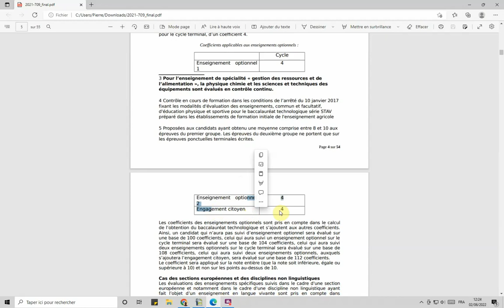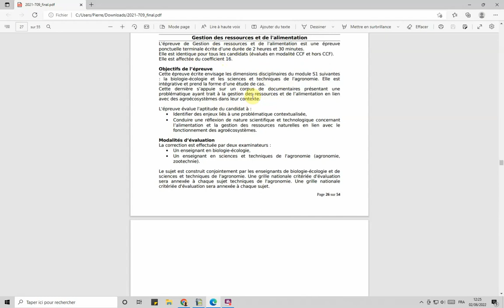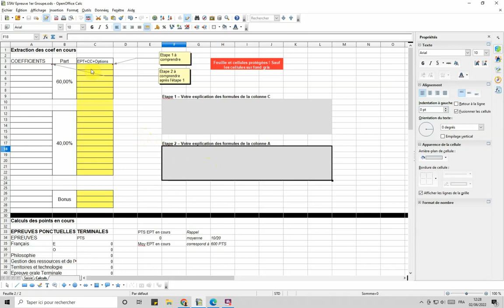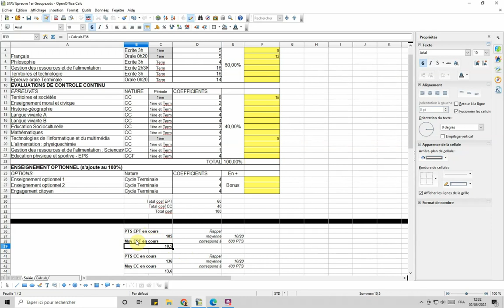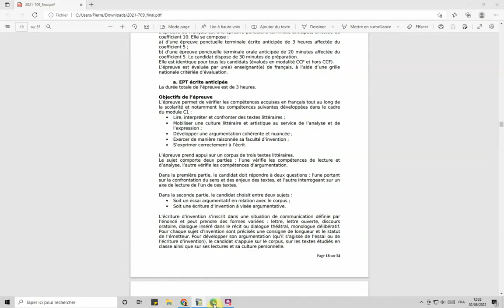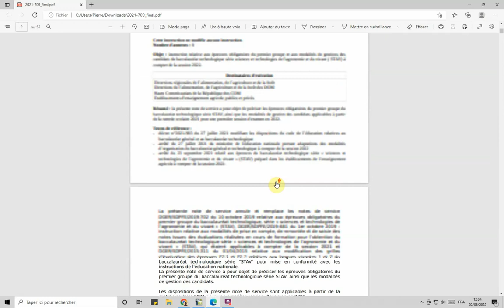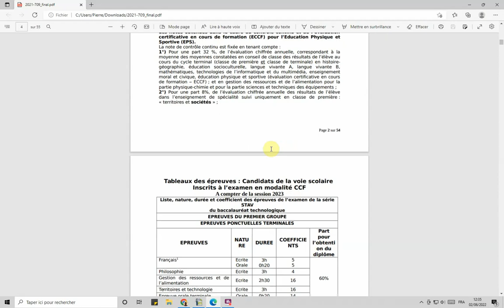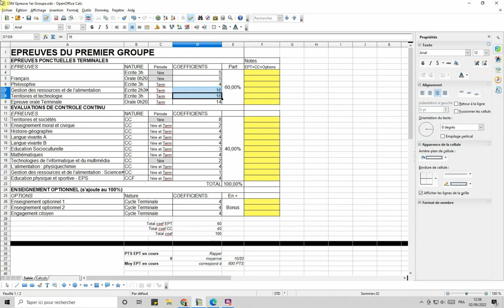STAV Epreuve 1er groupe - session 2023 et +